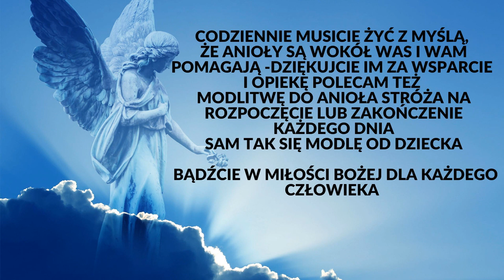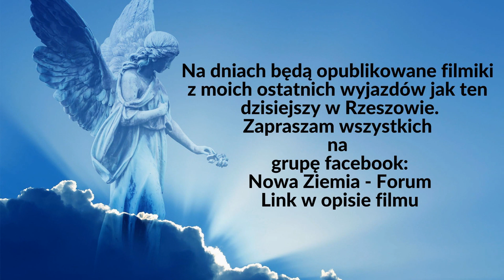KAŻDY KTO TAK ZROBI BĘDZIE CHRONIONY PRZEZ ANIOŁY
Adres do wysyłki rzeczy na licytację do Kariny:
Karina Stachnik
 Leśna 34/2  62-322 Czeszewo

Pozdrawiam Łukasz